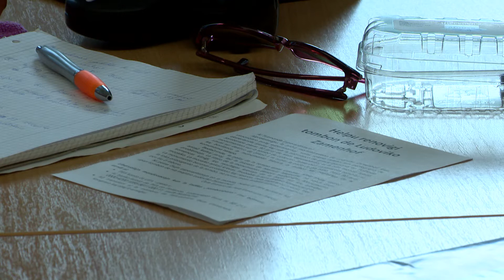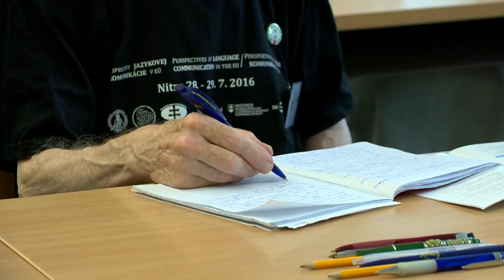Nemzetközi konferencia Nyíregyházán